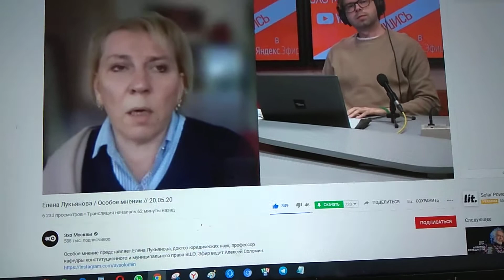Восхищен Лукьяновой Еленой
К сожалению, подобных ей порядочных людей в РФ считанные единицы.
И поскольку клипов записи страстишки с этим пониманием постоянно подгоняем я  муреной,
С клипами, что глупость, в общем, - неспособность над основой мыслей всех своих трудиться, постоянно в интернете множу я страницы.